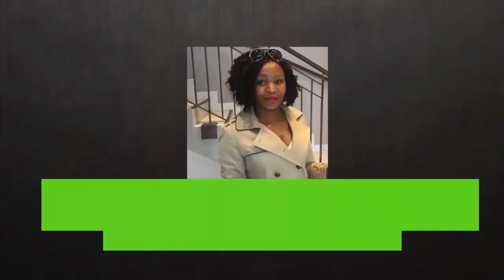MARC HOUSE/ BABY NDOMBE AKOTISA FERRE NA BUZOBA NAYE TE...CARINE MOKONZI PURE PETITE YA LE PADRE